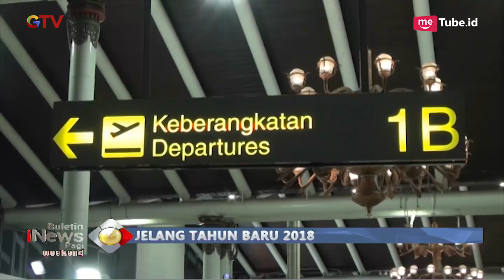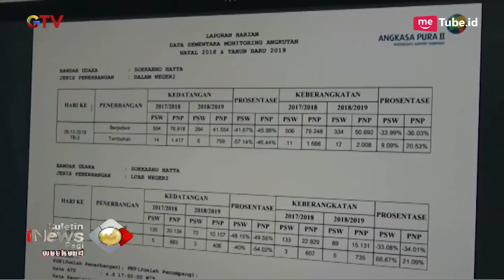H-3 Tahun Baru, Tidak Ada Lonjakan Penumpang di Bandara Soetta - BIP 30/12